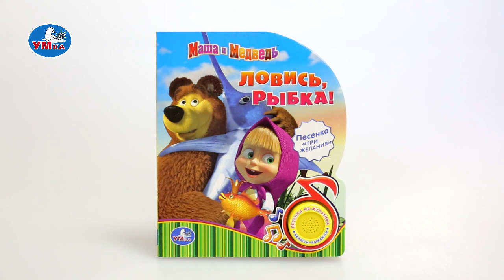"УМка". Книжка "Ловись, рыбка!", Маша и Медведь, 1 кнопка (171587)